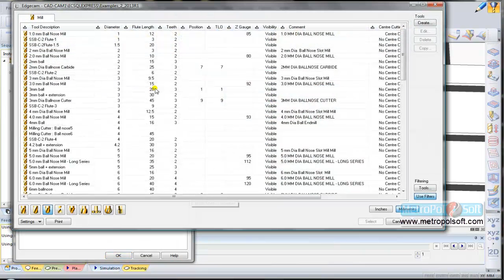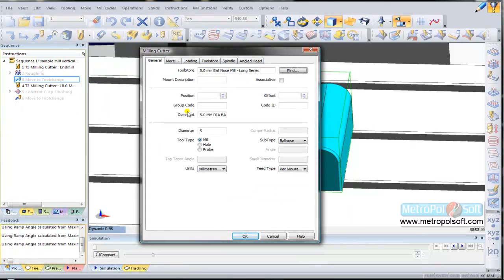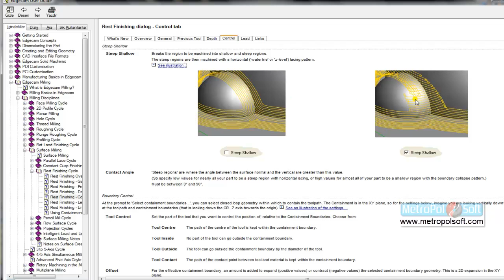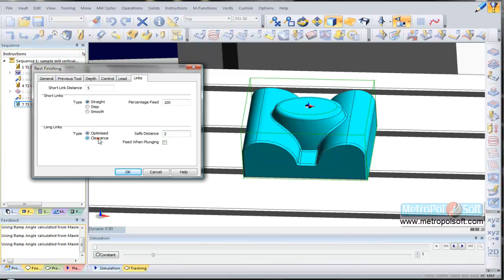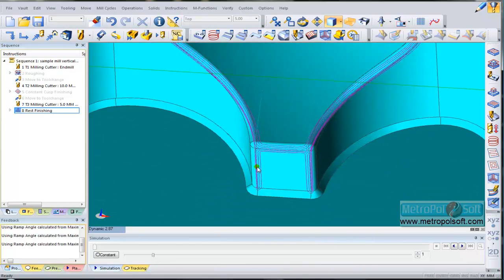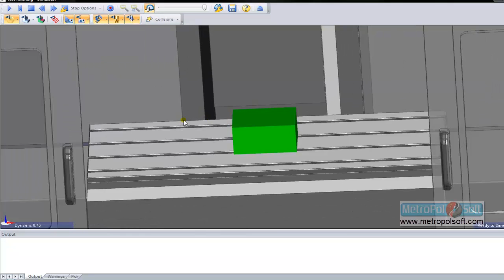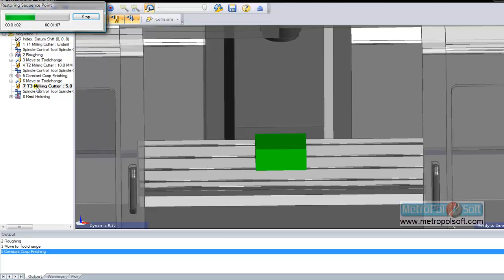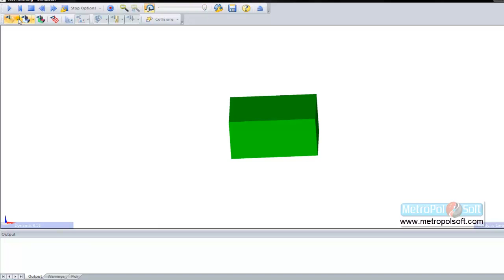Edgecam Eğitim Videoları Son köşe işleme (Rest Finishing)